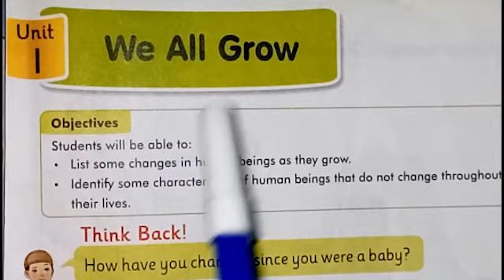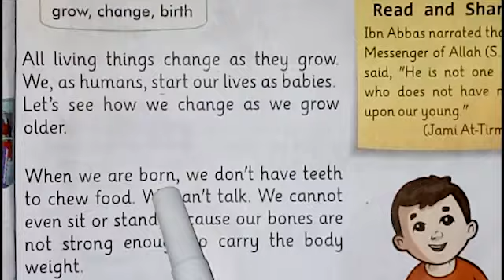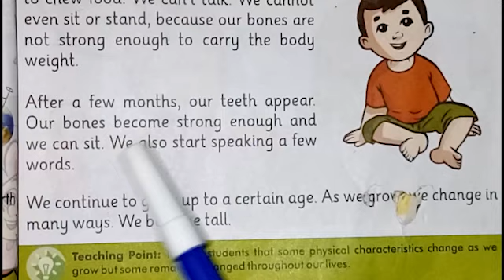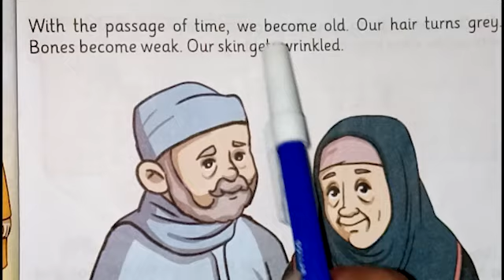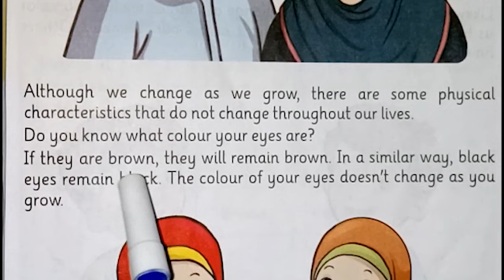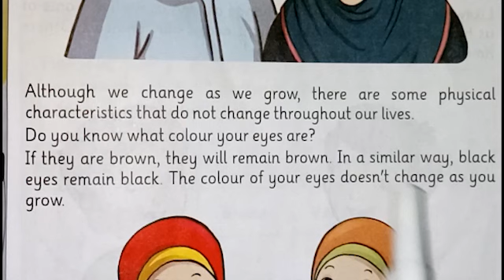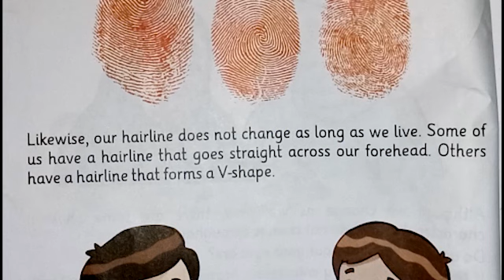Class 3 || Science || Chapter 1 || Topic We all Grow || By Excel School